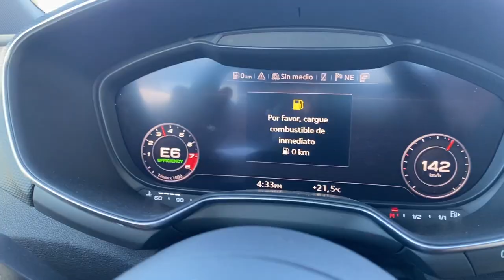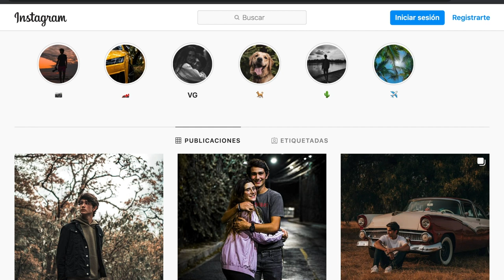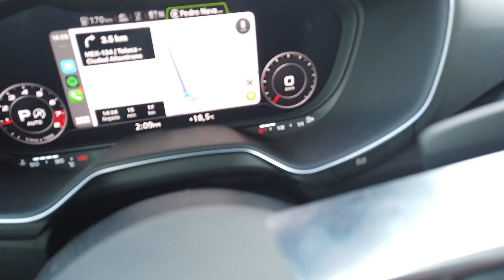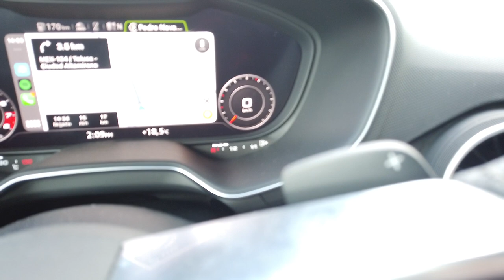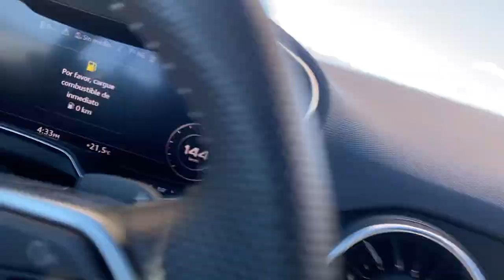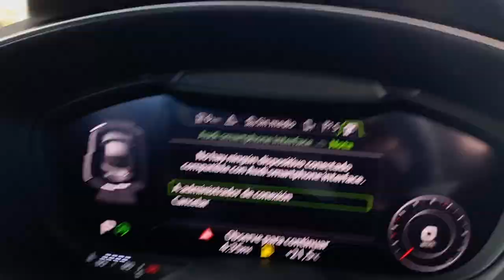PROBÉ UN AUDI TT | Facundo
Facundo
¡QUÉ BELLA NAVE! ¡QUÉ PODER! ¡QUÉ BUENA PRUEBA EN CARRETERA!
Durante la prueba de este AUDI TT nos encontramos algo muy peculiar en el Santuario de la Mariposa Monarca...